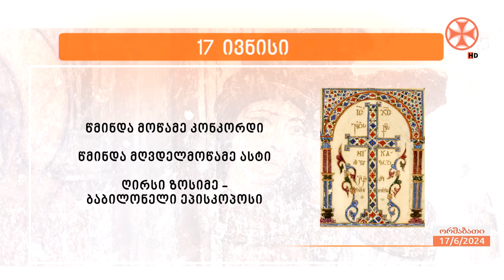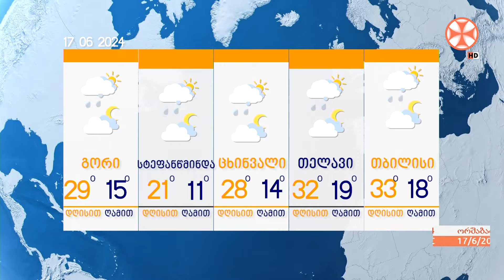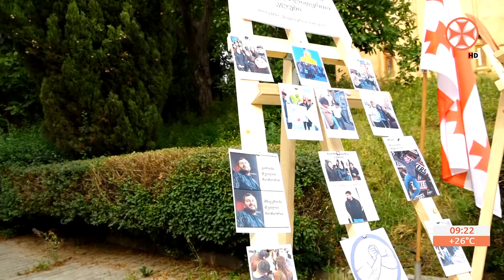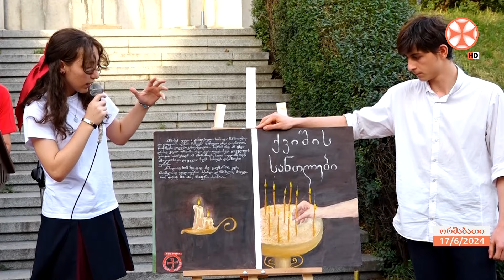გადაცემა ,,ერთსულოვნების დილა" (17 ივნისი, 2024 წ.)